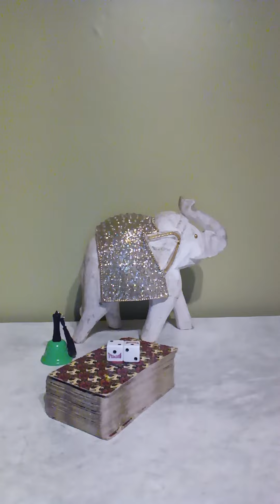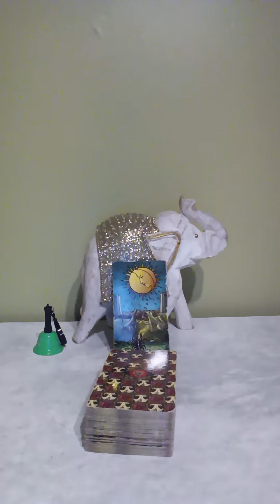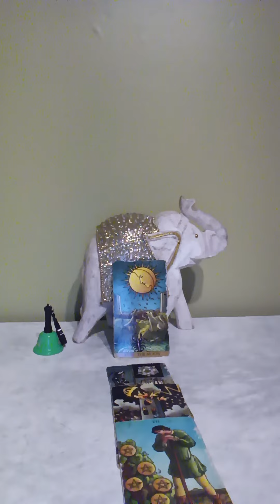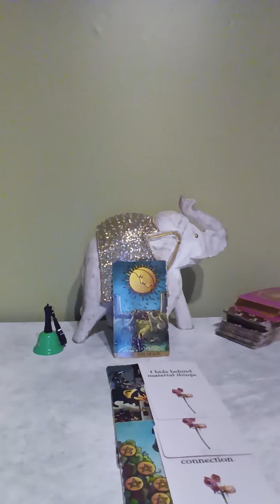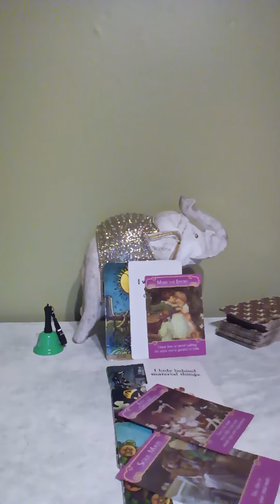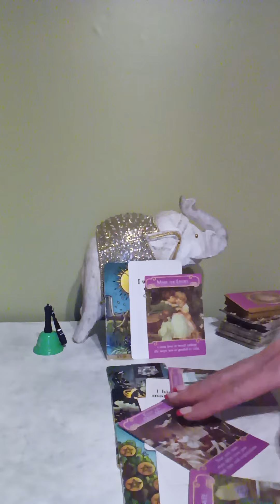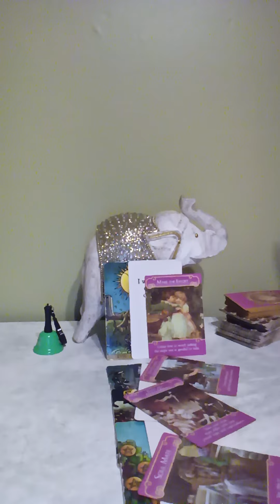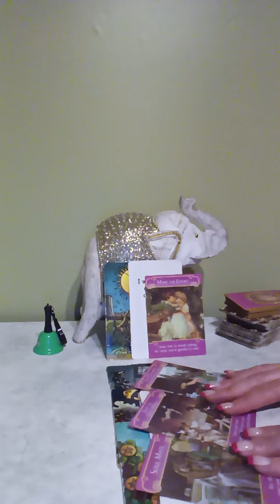SCORPIO♏🧁BIRTHDAY READING: IF U R A🦂BORN ON NOV 5TH:STRENGTHEN INTUITION/STAY POSITIVE ABT UR 💗 LIFE